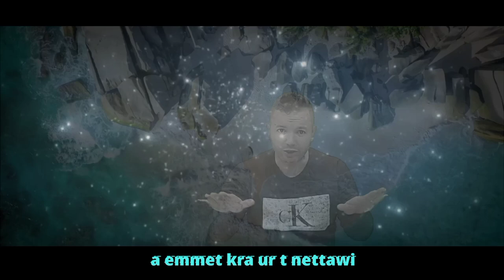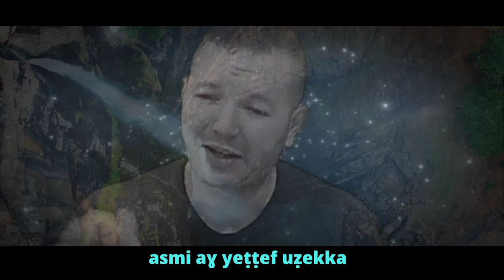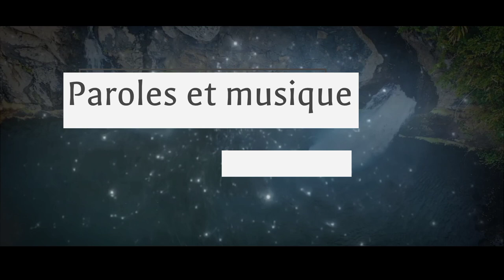Massinissa ATMANE... ddin ...Album 2020 @musiquekabyle480 ..@berberetelevision ...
Yennayer